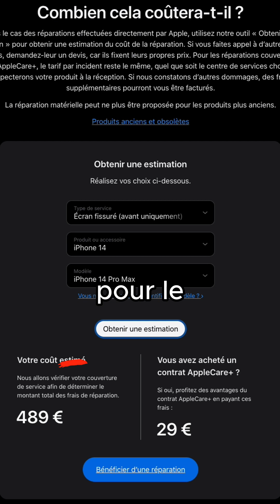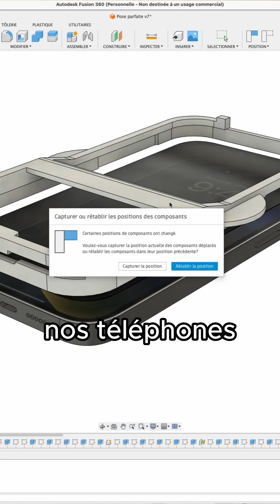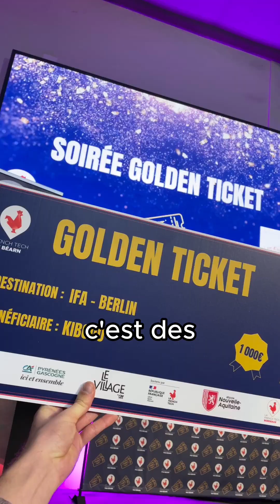N'achetez PLUS JAMAIS de VERRE TREMPÉ en magasin - Pose Parfaite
00:00 Le problème
00:35 Recherche de solution
1:13 Présentation de Pose Parfaite
1:52 Témoignage
2:14 Participez avec nous !